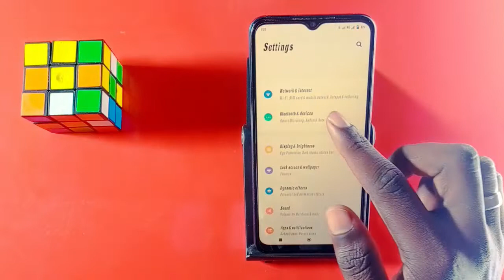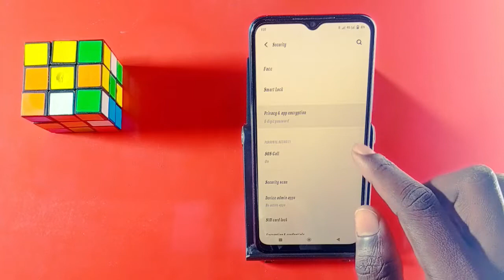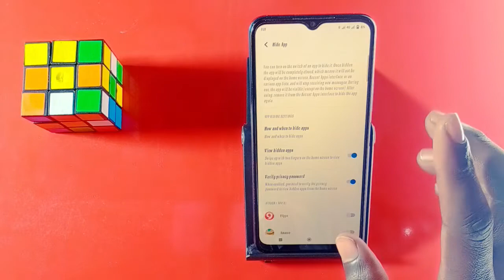Vivo Y21s App Hide Setting || How To App Hide Setting On Vivo Y21s || Vivo Y21s App Hide कैसे करे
My Camera

My Trypod
My Light